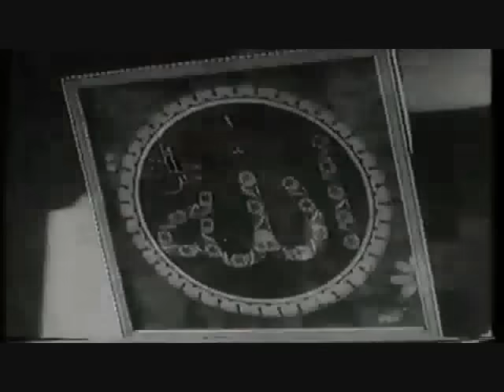rang aur noor ki barat kise pesh karu_Gazal_MeenaKumari& Sunil Dutt_ Rafi_Sahir_MM_a tribute by Lata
Song : rang aur noor ki baraat kise pesh karun..with shraddhanjali by Lata Mangeshkar
Movie : Gazal (1964)
Singers : Mohammad Rafi /Tribute by Lata Mangeshkar
Lyricist : Sahir Ludhianvi,
Music Directors : Madan Mohan
Actors : Meena Kumari,Sunil Dutt,Rehman, Meenu Mumtaz, Rajendranath,Nazima,
Directors: : Madan, Ved
Lyrics :-
rang aur noor ki
baraat kise pesh karun
ye muraadon ki haseen
raat kise pesh karun
kise pesh karun

kise pesh karun

maine jazbaat nibhaaye hain
usoolon ki jagah
usoolon ki jagah

apne armaan piro laaya hoon
phoolon ki jagah

tere chehre ki
tere chehre ki
ye saugaat kise pesh karun
kise pesh karun

ye mere sher mere
aakhiri nazraane hain
aakhiri nazraane hain

main un apno mein hain
jo aaj se begaane hain
betaalluk si mulakaat
kise pesh karun
betaalluk si mulakaat
kise pesh karun

ye muraadon ki haseen raat
kise pesh karun
kise pesh karun

surkh jode ki tabotaab
mubarak ho tujhe
mubarak ho tujhe

teri aankho ka naya khwaab
mubarak ho tujhe

ye meri khwaahish ye khayalaat
kise pesh karun
ye muradon ki haseen raat
kise pesh karun
kise pesh karun

kaun kehta hai ke
chaahat pe sabhi ka hak hai

tu jise chaahe tera pyaar
usi ka hak hai

mujh se keh de
main tera haath
kise pesh karun
main tera haath
kise pesh karun

kise pesh karun
kise pesh karun

rang aur noor ki baraat
kise pesh karun

kise pesh karun
kise pesh karun
kise pesh karun
kise pesh karun
kise pesh karun..

.Storyline

Agra-based atheist and revolutionary poet/editor of Inquilab, Ejaz,(sunil dutt) falls head-over-heels in love with Naaz Ara Begum (meena kumari)after he hears her sing, and then ends up losing his job. With the assistance of his lovely sister, Kausar Ara Begum(nazima), Ejaz and Naaz meet secretly. This does not auger well with Akhtar Nawab(rehman), Naaz's paternal cousin, who plans to marry her. To make matters worse, their meeting is witnessed by her enraged dad, Nawab Bakar Ali Khan, who initially asks Ejaz to leave, and then decides to teach him a lesson - with two loaded rifles.